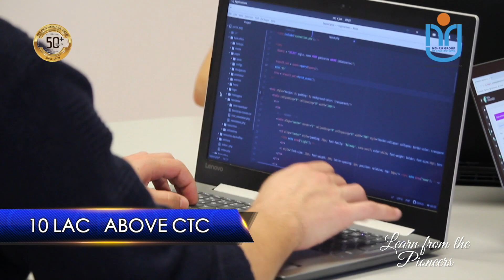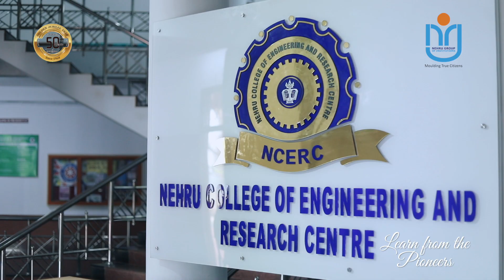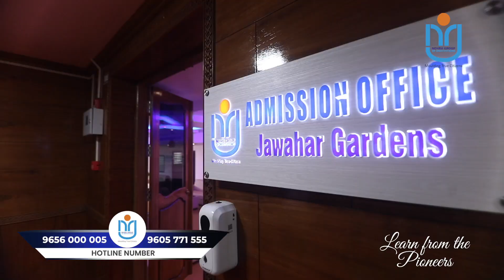Admission open 2022 for Computer Science and Engineering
The Department of Computer Science and Engineering was established in the year 2002 with the mission to educate students from all over India, including those from rural areas, so that they become enlightened individuals, improving living standard for their family, industry and society.
Computer Science engineering students study design, implementation, and management of information systems of both software and hardware processes.